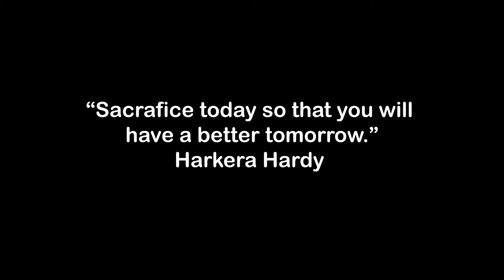STEVE HARVEY, QUIT TRIPPING DURING THE PROCESS - Powerful Motivational Speech